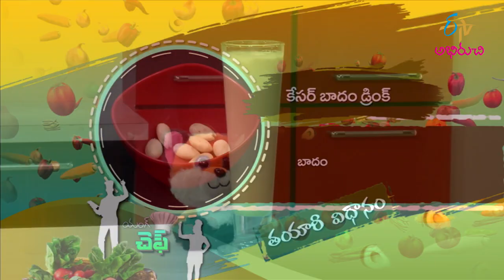Kesar Badam Drink | కేసర్ బాదాం డ్రింక్ | Young Chef | 14th June 2021 | ETV Abhiruchi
కేసర్ బాదాం డ్రింక్-పసందైన పానీయం

Savour the yummy recipe of Kesar Badam Drink in which almond powder is cooked with saffron milk and mixed with milk and ice cubes later garnished with almonds.